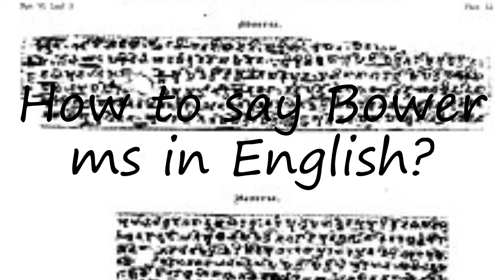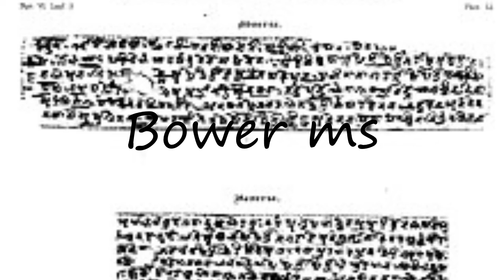How to pronounce Bower ms in English?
to speak in yourself Bower ms and let us know how it done according you! :) Want to teach us how you name is pronounced? and let us know! Do you have a pet or a favorite animal? Searching for a nice baby name with meaning? How to pronounce Bower ms in English? say Bower ms! How to say Bower ms. How to pronounce Bower ms correctly.  Learn the pronounciation Bower ms! Expand your vocabulary, learn Bower ms word. Use this free pronunciation guide to practice words at a time. Learn for free. Thank you for viewing, please like or subscribe! hoe om te sê, si të thuash, እንዴት እንደሚናገር, wie sagt man, comment dire, come dire, como dizer, как сказать, nasıl denir, cómo decir, 怎么说,